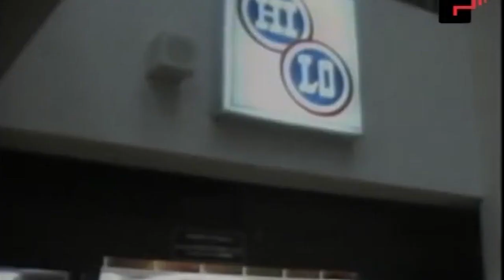HILO (Specials) - AVM Television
Unbelievable prices.
Announcer Dave Elcock